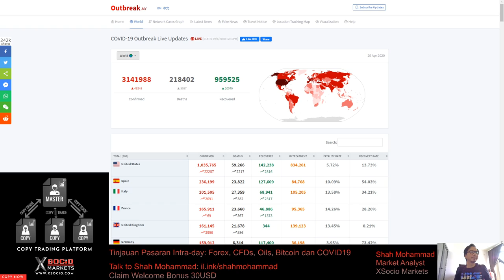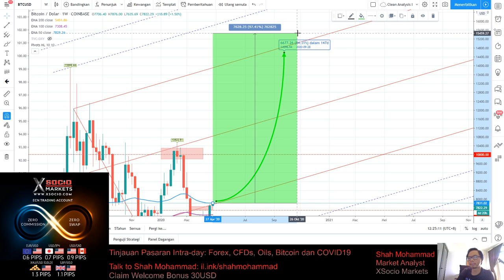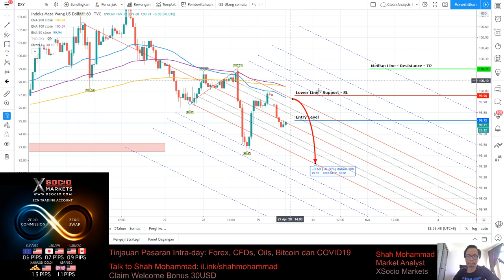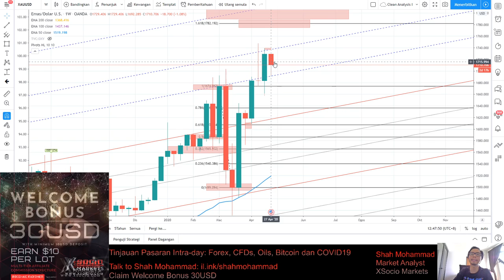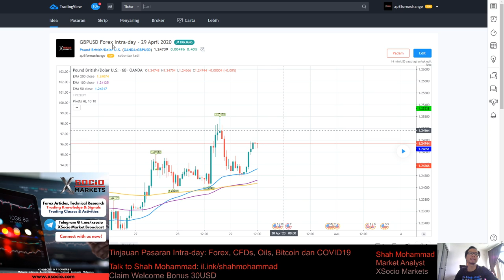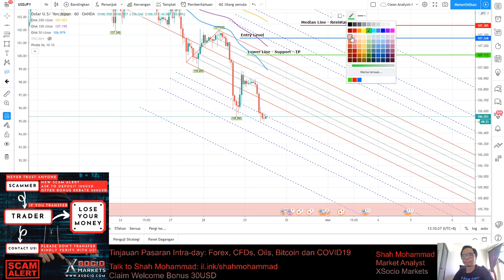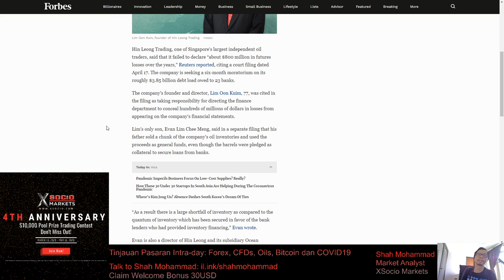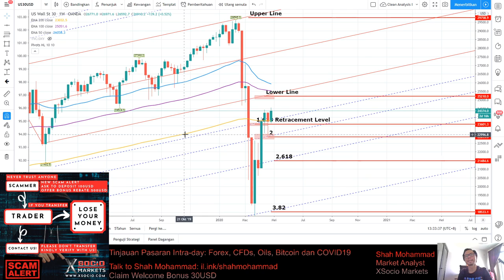Intraday Forex CFDs, Oil, Bitcoin - Tinjauan Pasaran: Rabu - 29 April 2020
Berita Pasaran Kewangan Broker - XSocio Markets Malaysia

Shah Mohammad
Market Analyst
XSocio Markets

FREE 30USD Welcome Bonus with 10USD initial Deposit for the new clients.

All-in-one Platform for Trading . Forex - CFDs
Investment Platform: XSocio PAMM - XSocio CopyTrade